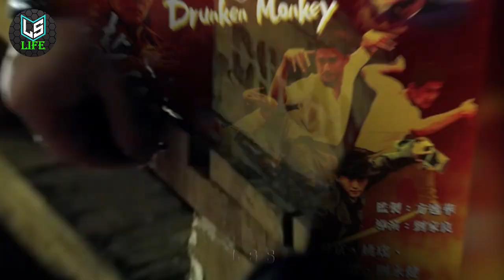Wu Jing's Rich Life ★ 2023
Wu Jing.
Hello everyone, welcome back to L & S Life channel, where you can learn more interesting info about your favorite actors and athletes. In today's video, we'll be discussing the career, and some interesting facts of action actor Wu Jing.
Wu Jing, also known as Jacky Wu, (born 3 April 1974) is a Chinese actor, director and martial artist best known for his roles in various martial arts films such as Tai Chi Boxer, Fatal Contact, the Sha Po Lang films, and as Leng Feng in Wolf Warrior, its sequel Wolf Warrior 2, and most recently The Battle at Lake Changjin. Wu Jing is one of the most profitable actors in China, and his movies are often the highest grossed films in China, and around the world. He ranked first on the Forbes China Celebrity 100 list in 2019, and 23rd in 2020.

Source image, video:
Wu Jing (images)